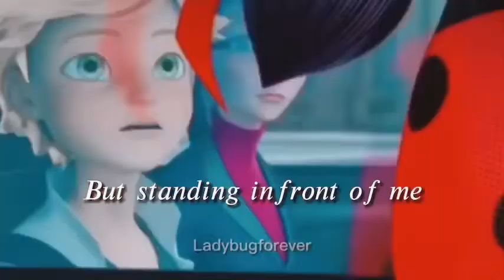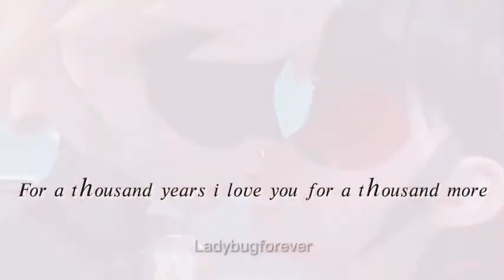Adrienette|a thousand years|AMV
I love you for a thousand more